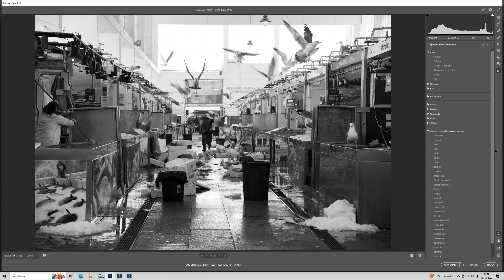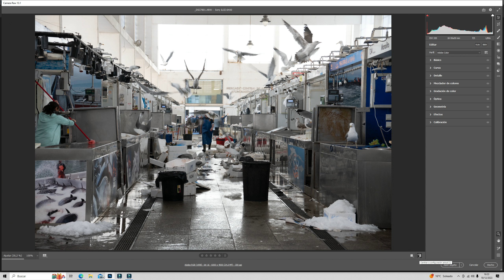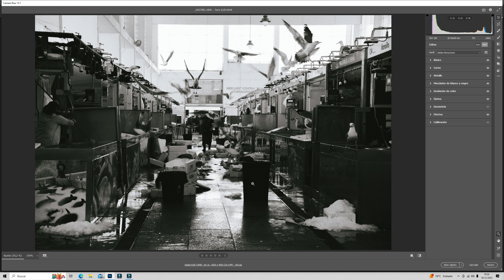TRUCOS y CONSEJOS para editar fotos en BLANCO y NEGRO ✅ Camera Raw & Lightroom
Consejos y trucos para editar fotografías en blanco y negro de manera profesional en Camera Raw o Lightroom.